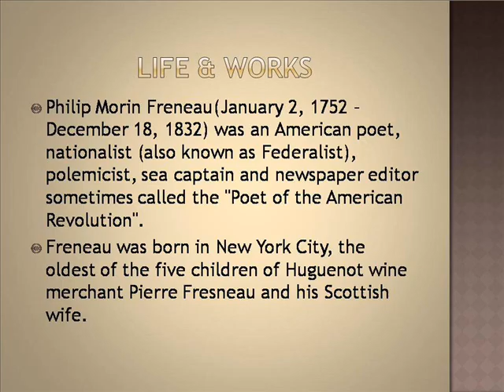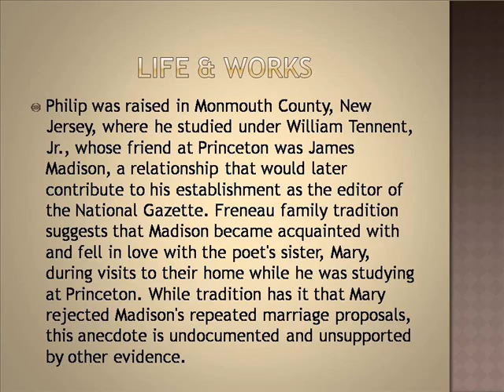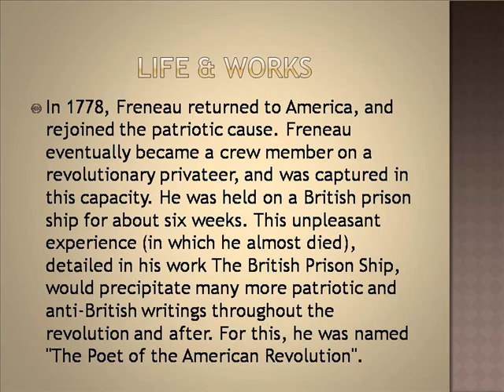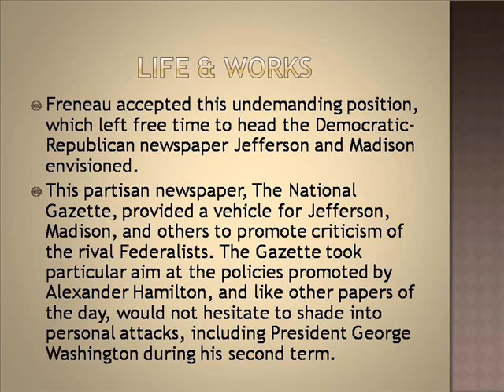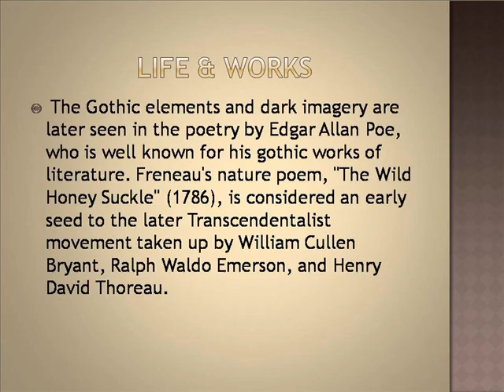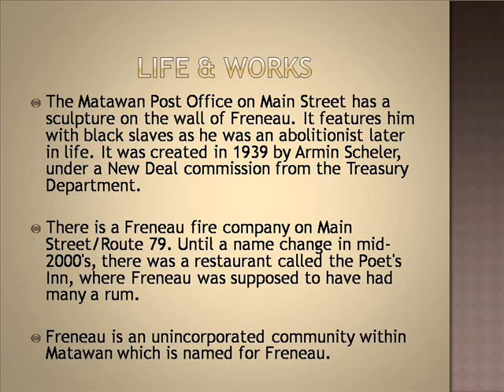Philip Morin Freneau Life & Works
Philip Freneau
Philip Freneau The Indian Burying Ground
Philip Freneau Poems
Philip Freneau To Sir Toby Summary
Philip Freneau On The Religion Of Nature
Philip Freneau The Wild Honeysuckle
Philip Freneau American Liberty
Philip Freneau Poem Analysis
Philip Freneau Quotes
Philip Freneau The American Soldier
Philip Morin Attorney
Philip Morin Freneau
Philip Morin Cranford Nj
Philip Morin Perkins
Philip Morina
Moringa
Moringa Benefits
Moringa Tree
Moringa Oleifera
Moringa Side Effects
Moringa Plant
Moringa Seeds
Moringa Powder
Moringa Tea
Moringa Tree Benefits
Philip Morin Freneau
Freneau The Wild Honeysuckle Analysis
Freneau Woods Park
Freneau Firehouse Matawan
Freneau Philip
Freneau Fire Department
Freneau To Sir Toby
Freneau Poetry
Freneau The Indian Burying Ground
Freneau On The Emigration To America
Freneau Woods Aberdeen
Philip Freneau Life Story
Freneau Family Bible
Freneau Workspace
Freneau Works Cited
Freneau Worksource
Freneau Worksheets
Freneau Workshop
Freneau Worksheet
Freneau Workstation